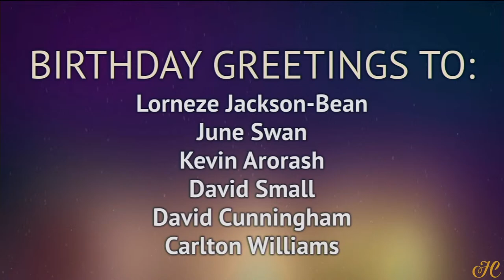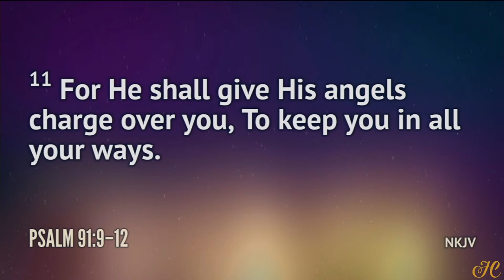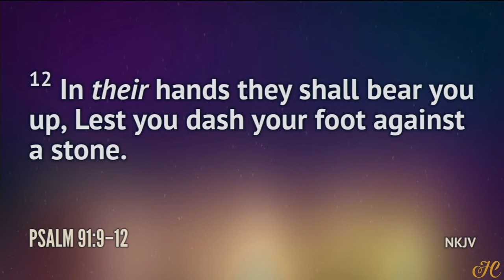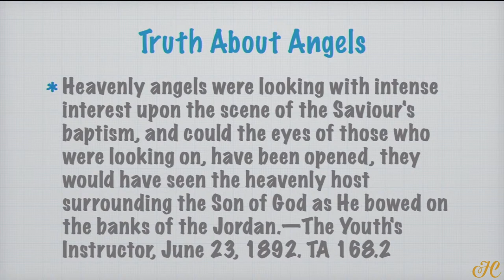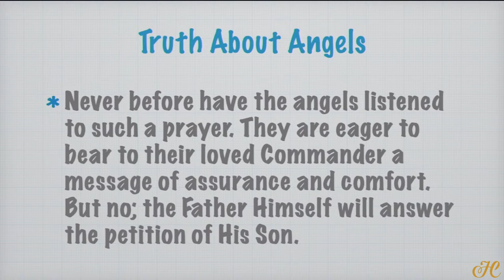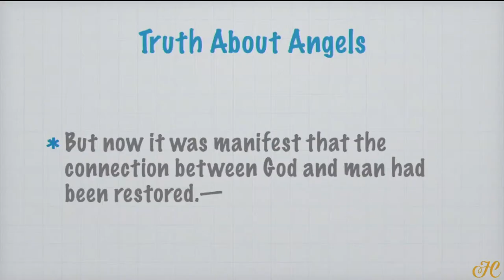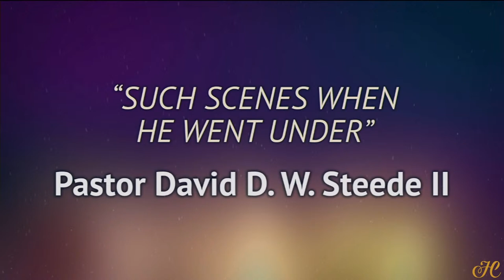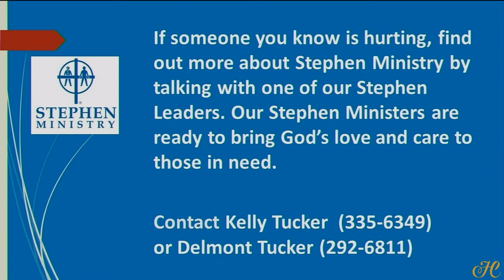“Such Scenes When He Went Under” | Pastor David D. W. Steede II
08/June/2022 - Hamilton Prayer Meeting Service